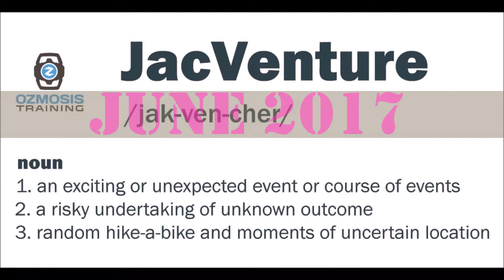JacVenture June 2017